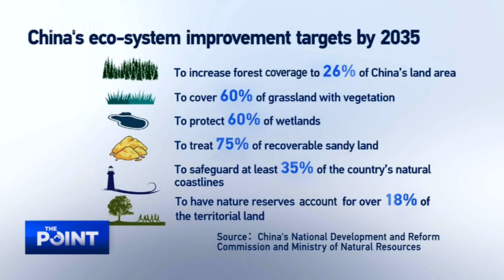Why is biodiversity so important?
The world has failed to achieve its 2020 biodiversity targets, according to a UN draft report. The virtual UN Summit on Biodiversity began in New York on September 30. What new commitments are countries making to improve the relationship between mankind and nature? What has China done to develop in an eco-friendly way?

Guest:
LI BINBIN
Assistant Professor of Environmental Science
Duke Kunshan University

THOMAS GEHL
Former U.S. Presidential Adviser on Environmental Issues